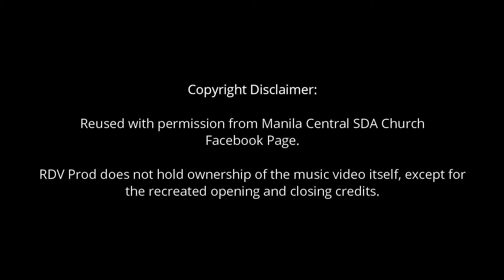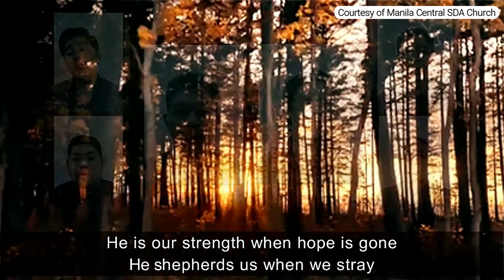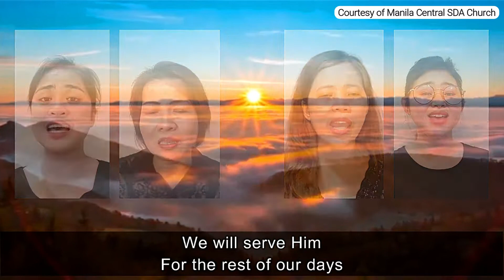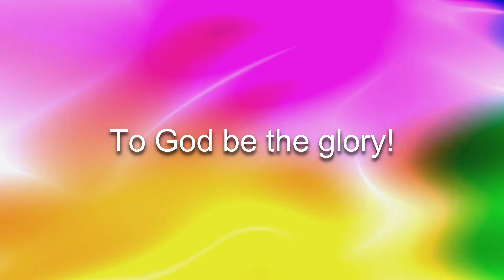WE WILL SERVE HIM (Virtual Choir 2021) | Randell De Vera with MCC Gospel Choir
This song, "We Will Serve Him," is a consecration song that reminds us to serve the only God worthy of all praise and honor. It says, "We will serve Him for the rest of our days" and "with the highest of praise." With this, we are to become His light-bearers and witnesses into all the world.

Words:
Robert Sterling
Chris Machen

Setting:
SATB with Piano

Interpretation:
Manila Central Church Gospel Choir

Executive Director and Producer:
Lorena Lumalang Suarez

Music Director and Audio Engineer:
Randell De Vera

Video Editor:
May Ann Garcia

Pianist:
Randell De Vera

Courtesy:
Manila Central Seventh-day Adventist Church Facebook Page

Program:
Manila Central Seventh-day Adventist Church (MCC) Sabbath Worship Services – May 29, 2021

Production Type:
Reproduction

RDV Prod YouTube Channel

0:00 Intro
0:19 Disclaimer
0:27 Music Video
5:25 Outro
5:37 Suggested Contents